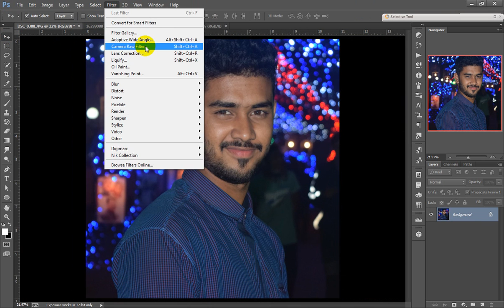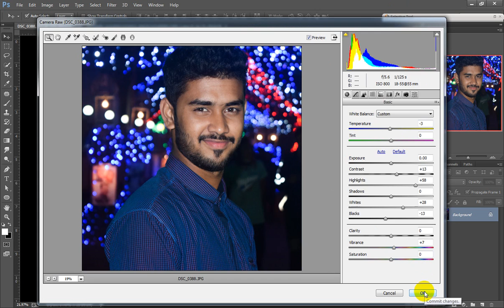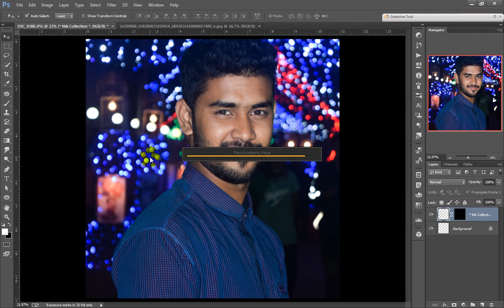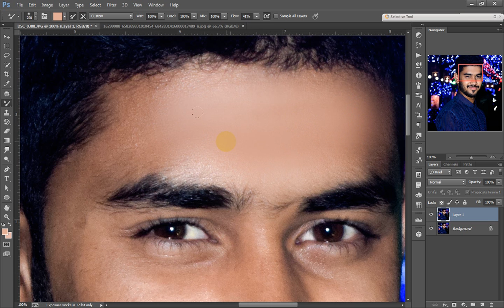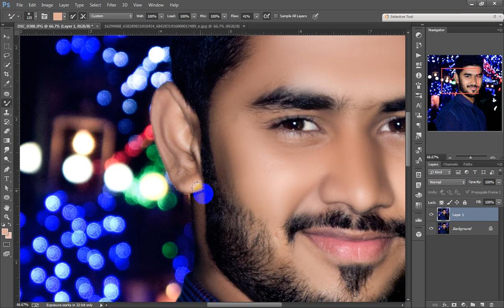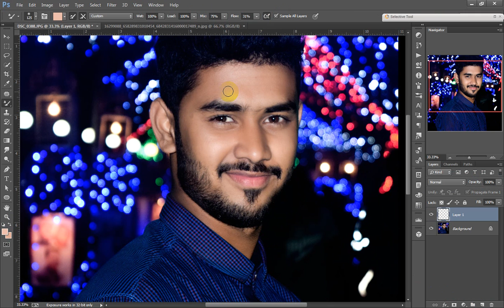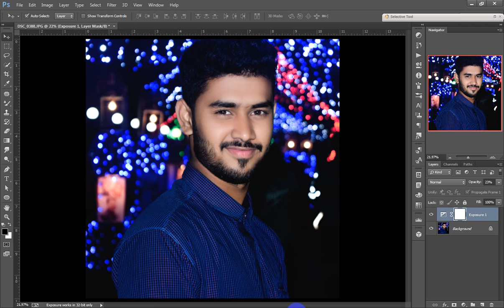Retouching photo in photoshop cc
MORE FROM  Jihab Editz